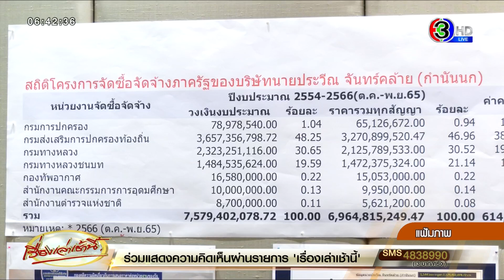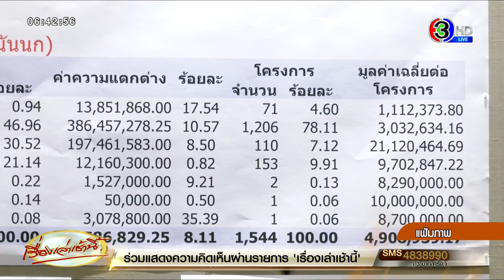DSI ชี้มี 23 บริษัทคู่แข่ง 'กำนันนก' ไม่เข้าให้ปากคำ เตือนไม่มาจ่อคุก 1 ปี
จากกรณีที่ กรมสอบสวนคดีพิเศษ (DSI) โดยกองคดีความผิดเกี่ยวกับการเสนอราคาต่อหน่วยงานของรัฐ หรือกองคดีฮั้วประมูลฯ ออกหมายเรียกพยานแก่ 58 บริษัท ให้เข้าให้ปากคำตั้งแต่วันที่ 18-20 ก.ย. เนื่องจากทั้งหมดเคยยื่นซื้อซองใน 2 โครงการจัดซื้อจัดจ้างภาครัฐ ได้แก่

โครงการประกวดราคาจ้างเหมาทำการก่อสร้างทางหลวงหมายเลข 375 สาย อ.ดอนตูม - ต.ลำลูกบัว (ปีงบประมาณ 2560) และโครงการประกวดราคาจ้างก่อสร้างทางหลวงหมายเลข 375 สาย ต.ลำลูกบัว - บรรจบทางหลวงหมายเลข 346 (ปีงบประมาณ 2564) ซึ่งเป็นโครงการเดียวกับบริษัทของ นายประวีณ จันทร์คล้าย หรือ กำนันนก ผู้ต้องหาในคดีสั่งยิงสารวัตรแบงก์ สามารถประมูล e-bidding ชนะไปได้นั้น

โดยพนักงานสอบสวนคดีพิเศษพบพฤติการณ์ส่อฮั้วประมูลจากทั้ง 2 โครงการ เนื่องจากทั้ง 58 บริษัทได้จ่ายค่าธรรมเนียมซื้อซอง แต่ถอนตัวไม่เข้าร่วมในวันประมูล e-bidding ทำให้เป็นเหตุอันน่าสงสัยว่าเป็นการสมยอมราคาโดยกีดกันเพื่อไม่ให้เกิดการแข่งขันเสนอราคาอย่างเป็นธรรม เป็นการเอื้อประโยชน์ให้กับบริษัทของกำนันนก หรือบริษัททั้งหมดถูกข่มขู่ไม่ให้เข้าร่วมการประมูลโครงการหรือไม่ อีกทั้งเมื่อวันที่ 20 ก.ย.ที่ผ่านมา (วันสุดท้ายของการเรียกสอบปากคำ) ได้มีบริษัทจำนวน 14 แห่งให้ความร่วมมือเข้าให้ปากคำกับพนักงานสอบสวนคดีพิเศษ นั้น

วันที่ 24 ก.ย.66 ร.ต.อ.สุรวุฒิ รังไสย์ ผอ.กองคดีฮั้วประมูลฯ กล่าวว่า จากการเรียกสอบปากคำในฐานะพยานแก่บริษัททั้งหมด 58 แห่ง พบว่ามีตัวแทนบริษัทเข้าให้ความร่วมมือชี้แจงและยื่นเอกสารพยานหลักฐานต่อพนักงานสอบสวน สำหรับประเด็นการเข้าร่วมจ่ายค่าธรรมเนียมยื่นซื้อซองเสนอราคาใน 2 โครงการ แต่ถอนตัวในวันเปิดซองเสนอราคา หรือวันประมูลโครงการด้วยวิธีการทางอิเล็กทรอนิกส์ (e-bidding)

โดยเข้าให้ปากคำเพียง 35 บริษัท ส่วนอีก 23 บริษัทที่เหลือ แบ่งเป็น กลุ่มเลื่อนนัดหมายเรียกพยาน ตั้งแต่วันที่ 22 ก.ย.เป็นต้นไป และกลุ่มที่ไม่ประสานมายังดีเอสไอ อย่างไรก็ตาม การที่บริษัทรายใดแจ้งขอเลื่อนเข้าพบตามกำหนดนัดหมายเดิมนั้น ก็จะต้องเดินทางมาชี้แจงในภายหลัง แม้ว่าดีเอสไอจะรับเป็นคดีพิเศษหรือไม่ ซึ่งถ้าหากไม่มาโดยไม่มีเหตุอันควร จะมีโทษจำคุก 1 ปี

ส่วนรายละเอียดคำให้การของแต่ละบริษัท ว่า กำนันนก เป็นผู้มีอิทธิพล มีพฤติการณ์ข่มขู่ หรือมีตัวแทนบริษัทรายใดให้การยอมรับเรื่องการสมยอมราคาหรือไม่นั้น ต้องขอละเว้นการเปิดเผย เพราะเป็นสาระสำคัญสำหรับการสอบสวน แต่ยืนยันว่าดีเอสไออยู่ระหว่างดำเนินการอย่างต่อเนื่อง เพื่อให้ได้ข้อมูลครบถ้วนรอบด้าน ตนได้มีการรวบรวมพยานเอกสารหลักฐานทั้งหมดเสนอต่อ พ.ต.ต.สุริยา สิงหกมล อธิบดีดีเอสไอ เพื่อพิจารณาอนุมัติในการรับเป็นคดีพิเศษ ตามพระราชบัญญัติการสอบสวนคดีพิเศษ พ.ศ.2547 มาตรา 21 วรรคหนึ่ง (ง) คดีความผิดทางอาญาที่มีผู้ทรงอิทธิพลที่สาคัญเป็นตัวการ ผู้ใช้ หรือผู้สนับสนุนเรียบร้อยแล้ว คาดว่าจะทราบผลอย่างเป็นทางการภายในสัปดาห์ถัดไป

เมื่อถามว่าตามหลักการแล้ว เมื่อมีการรับเป็นคดีพิเศษจะมีขั้นตอนอย่างไรบ้าง ร.ต.อ.สุรวุฒิ อธิบายว่า ตามขั้นตอนแล้วหากมีการรับเป็นคดีพิเศษ อธิบดีดีเอสไอจะต้องมีการลงนามเซ็นคำสั่งแต่งตั้งคณะพนักงานสอบสวนคดีพิเศษและออกเลขคดีพิเศษ แต่ที่สำคัญ เนื่องจากหากคดีนี้ถูกรับเป็นคดีพิเศษและยกระดับเป็นคดีที่มีผู้อิทธิพลเป็นตัวการ ตามมาตรา 21 วรรคหนึ่ง (ง) ดังนั้นจะต้องมีพนักงานอัยการเข้าร่วมในขั้นตอนตั้งแต่เริ่มการสอบสวนจนเสร็จสิ้นคดี

และตนจะต้องทำหนังสือแจ้งเรียนไปยังอัยการสูงสุด ซึ่งทางอัยการก็จะมีขั้นตอนในส่วนของหน่วยงานเพื่อจัดเตรียมพนักงานอัยการสำหรับดำเนินการร่วมกัน รวมถึงประเด็นการสอบสวนต่าง ๆ ด้วย จากนั้นจึงจะเริ่มมีการประชุมหารือเพื่อกำหนดทิศทางร่วมกันว่าจะดำเนินการสืบสวนสอบสวนอย่างไรบ้าง แต่ระหว่างนี้ดีเอสไอก็มีหน้าที่เตรียมข้อมูลและพยานหลักฐานต่าง ๆ ไว้ก่อน